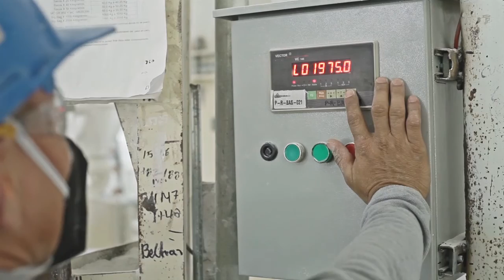XXXMASTER VIDEO INSTITUCIONAL MICROMINERALES